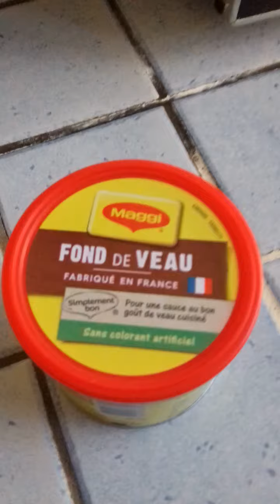Paupiettes de ternera y Penne Regati con salsa de champiñones.